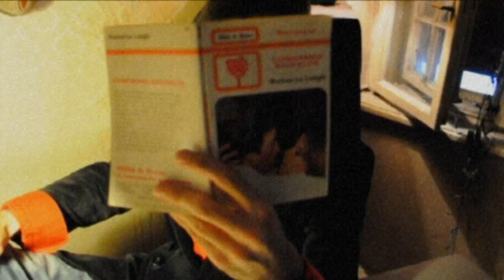Dylan Dog (FAN MADE) trailer by Lakobrija & Aleksić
Short fan made trailer "Dylan Dog"
Directed by Miroslav Lakobrija & Stevan Aleksic
Camera by Lakobrija & Aleksic
Edited by Stevan Aleksic
Cast of characters: Stevan Aleksic as Dylan Dog
Marta as Client Girl, Nina as Girl on the Picture
Iva (Special appearance - pictures with Dylan)
Belgrade/Serbia 2011.